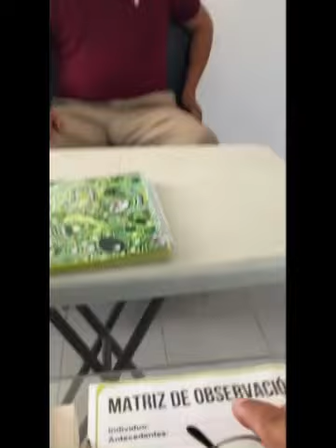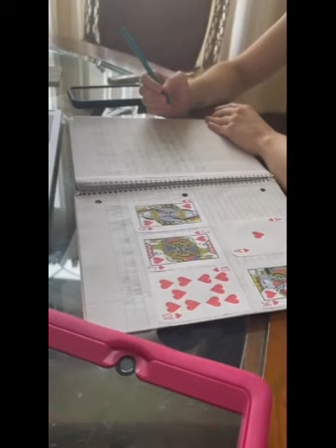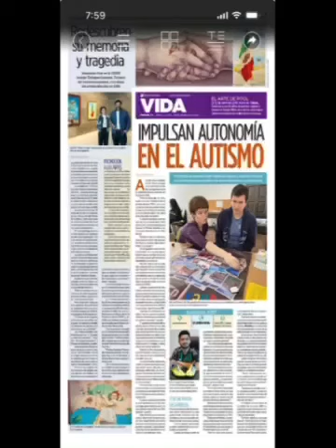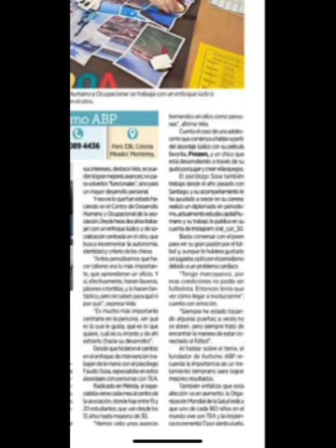Enfoque Lúdico: Maguie maneja moto 🏍️ por Tixcocob